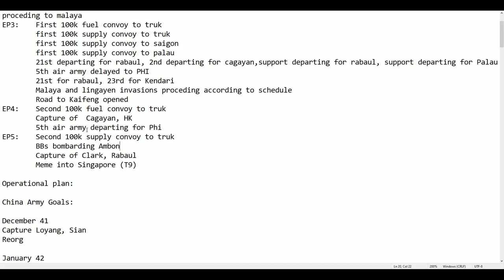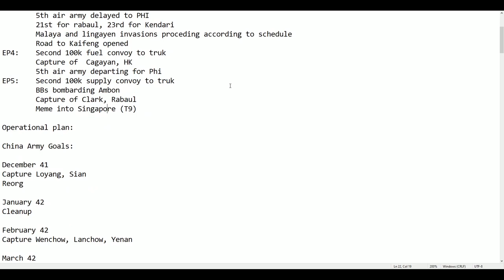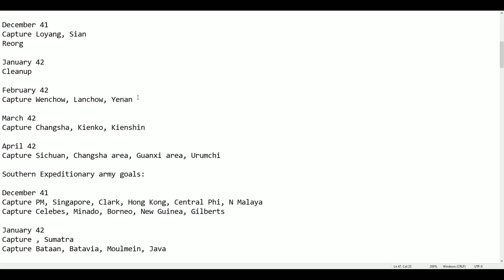War in the Pacific: AE Tutorial Series Episode 5: Clark Field Falls on December 15th!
Tutorial Series Japanese Campaign 15-16 December
In this vid we see the capture of Clark, Rabaul, the crossing into Singapore and ship losses mounting
Pick up tricks and follow along if you are newer to the game and looking to start as Japan.